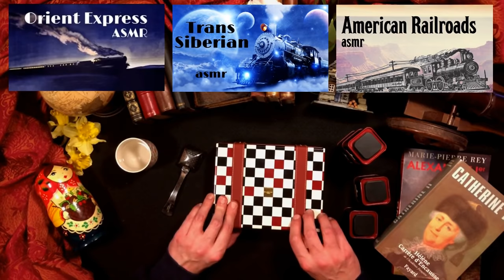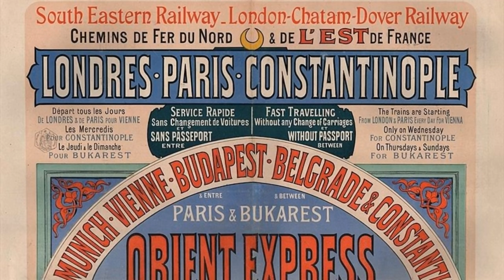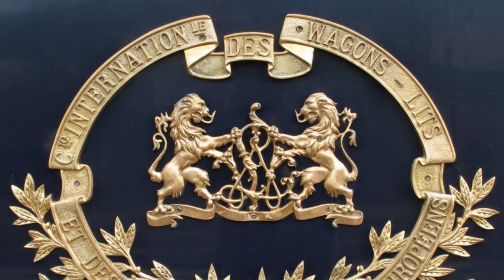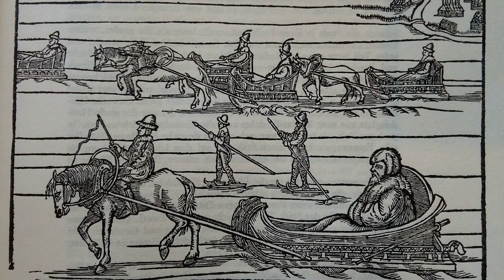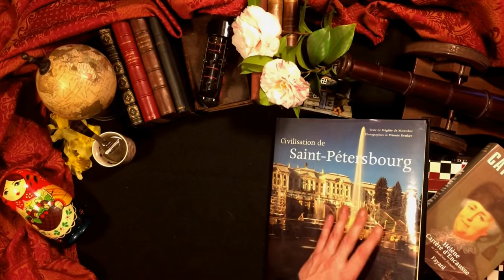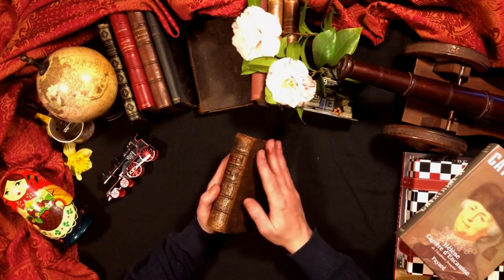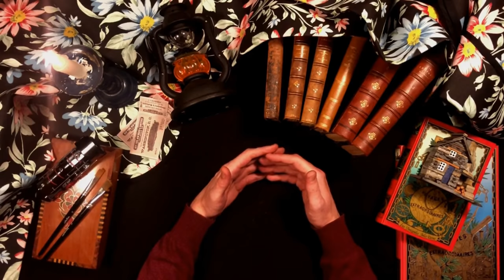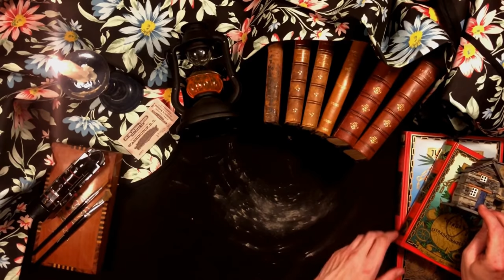ASMR - Train Sleep Stories (3 hours)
This ASMR video comprises 3 different stories (you can also use these links if you don't want background train sounds during the story):

There is no tapping, no crinkling, and no other sounds than the voice over and soft train sounds.

Credits:
Script and narration by the French Whisperer, visuals by the French Whisperer, under Wikipedia Commons, or under web license from Panthermedia.

Timestamps:
0:00 Welcome
2:00 Orient Express
51:25 Trans-Siberian
2:00:35 American Railroads